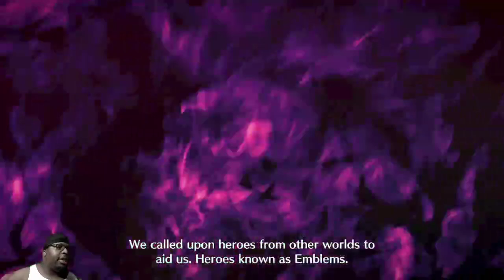Fire Emblem: Engage - CHAPTER 2: QUEEN LUMERA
My FIRST Fire Emblem plythrough EVER!